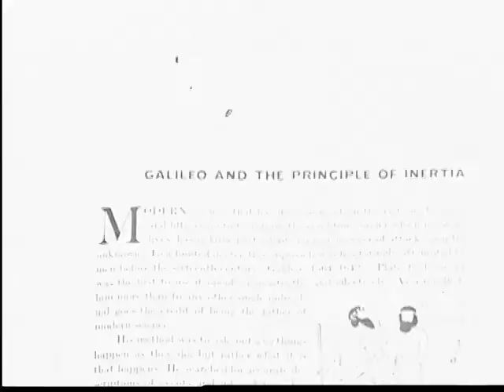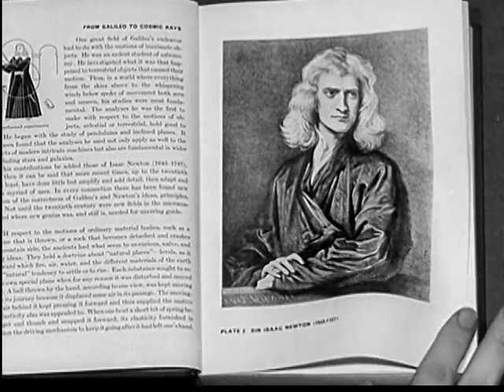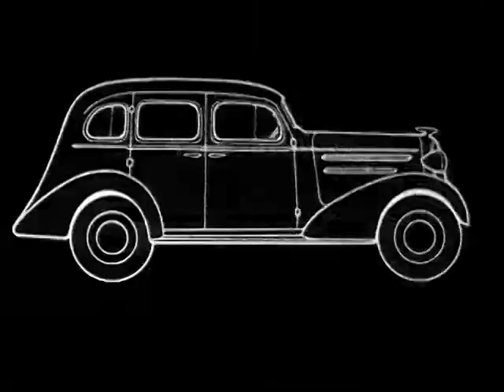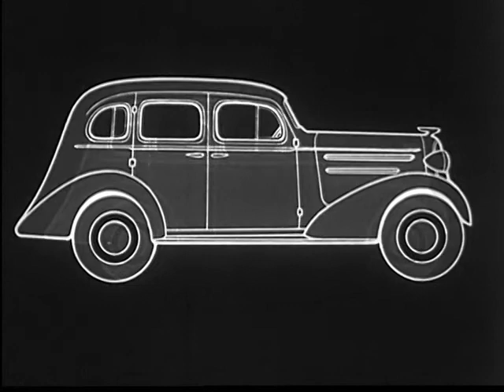Get Going (1936)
An explanation of what happens when a motorist steps on the accelerator.